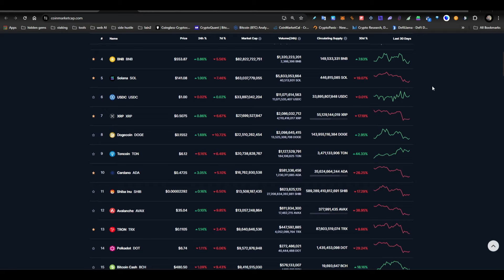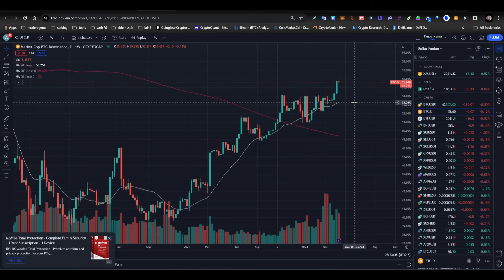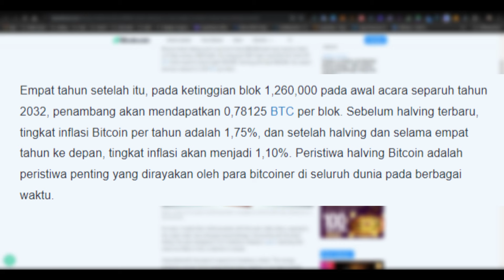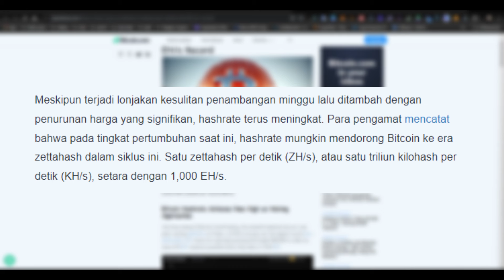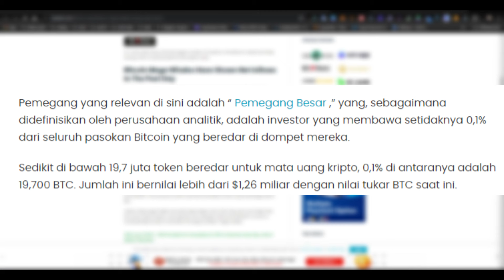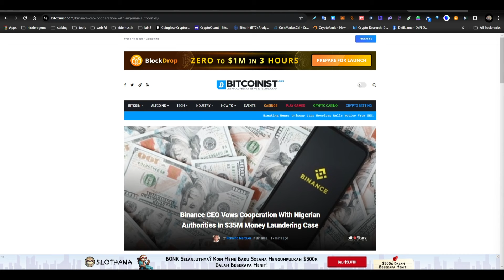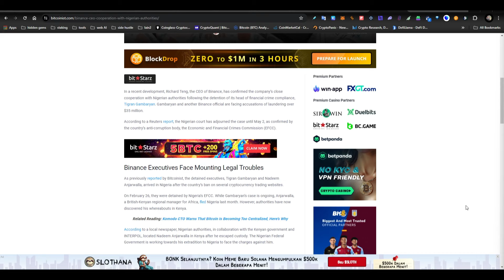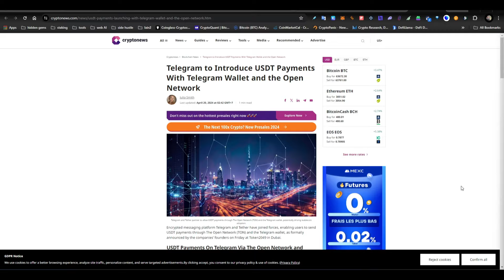Berita Yang Menarik Dari Bitcoin Halving 2024, "Mega Whales" Akumulasi Tanda Akan Reli ??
BTC : bc1q9h5fkhdzz84c3q5fcgvqkvxs2jpw45nnmw72qz
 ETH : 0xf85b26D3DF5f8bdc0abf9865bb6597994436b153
 DOT : 1wuHvbE21u7m7nWxudEU237Ks48gGfJTFDchDsJfm3dk76m
 ONE : 1j05gj2sw5z0l7pk0zmhwtkwrcku7khg6y938nu